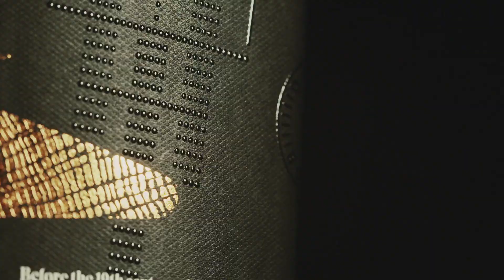Old Pilot's Barrel Aged Gin product video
Director, DP, editor: Dario Bukovski
Creative direction, copywriter: Lidia Horvat
Voiceover: Andy Turley
Sound mix: Eduard Plešnik